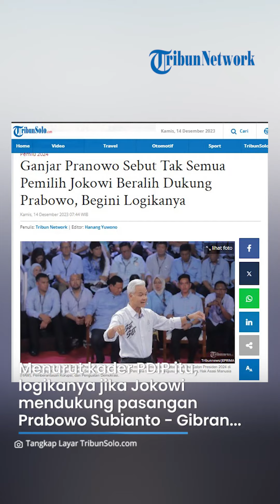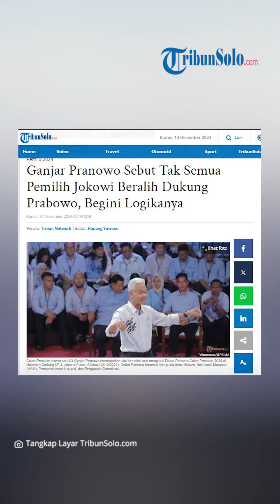Ganjar Pranowo Sebut Tak Semua Pemilih Jokowi Bergeser ke Prabowo, Begini Logikanya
TRIBUNSOLO.COM - Calon presiden (capres) nomor urut 3 Ganjar Pranowo menyebut tidak semua pemilih Joko Widodo (Jokowi) di Pilpres 2019 lalu berpindah dukungan ke capres nomor urut 2, Prabowo Subianto di 2024.

Ganjar Pranowo mengakui memang ada pemilih Jokowi yang beralih dukungan ke Prabowo, tetapi tidak seratus persen.

"Iya ada, tapi kan suara tidak 100 persen pindah," kata Ganjar saat wawancara eksklusif di kediamannya, Jalan Taman Patra Raya, Setiabudi, Jakarta Selatan, Rabu (13/12/2023).

Ganjar juga mengutip pernyataann Analis Komunikasi Politik, Hendri Satrio alias Hensat mengenai migrasi pemilih Jokowi ke Prabowo.

Menurut kader PDIP itu, logikanya jika Jokowi mendukung pasangan Prabowo Subianto - Gibran Rakabuming Raka, maka hasil survei seharusnya 100 persen pemilihnya mendukung.

"Maka, Mas Hendri Satrio waktu itu mengatakan tentu dengan logika sederhana, 'kalau dulu Pak Jokowi lawan Pak Prabowo dan sekarang katakan dia bergabung, maka surveinya seharusnya 100 persen'," ujarnya.

Diketahui, dalam surveiLitbang Kompas periode 29 November- 4 Desember 2023 memperlihatkan elektabilitas Ganjar-Mahfud MD, hanya 15,3 persen.

Pasangann Anies Baswedan - Muhaimin Iskandar, bahkan menyalip Ganjar-Mahfid MD dengan perolehan elektabilitas 16,7 persen.

Sementara pasangan Prabowo Subianto - Gibran Rakabuming Raka kokoh berada pada angka elektabilitas 39,3 persen.

Litbang Kompas mencatat, meningkatnya elektabilitas Prabowo dan turunnya suara untuk Ganjar tak lepas dari perpindahan dukungan bekas pemilih Joko Widodo-Ma'ruf Amin.

Pemilih Jokowi pada Pilpres 2019, yang pada Agustus 2023 masih dominan memilih Ganjar, saat ini terekam lebih banyak yang memilih Prabowo.

VP: TEGAR